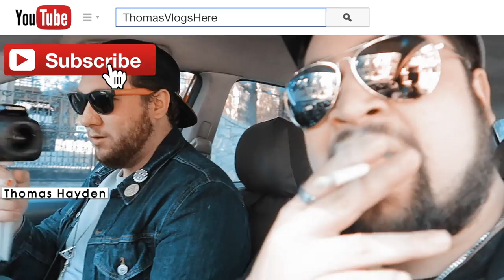HANGING OUT OF A HELICOPTER & NYC MEET UP with Chris Ramsay and Doug McKenzie Vlog (X)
Trying to get to 100k here's where I'm at:
64% . 64.4K/100K

Shoutout to FatLeglessBird my newest sub.. YOU DA BEST!!

𝗦𝗧𝗨𝗙𝗙 𝗙𝗥𝗢𝗠 𝗠𝗘:
𝐗𝐀𝐕𝐈𝐎𝐑'𝐒 𝐑𝐈𝐒𝐄, 𝐓𝐇𝐄 𝐏𝐀𝐒𝐒 ALL HERE!!!

𝗙𝗢𝗟𝗟𝗢𝗪 𝗠𝗬 𝗦𝗧𝗥𝗘𝗔𝗠𝗜𝗡𝗚 𝗖𝗛𝗔𝗡𝗡𝗘𝗟!

Amazon wishlist:

3.206K Views - Feb 3, 2024

Another meet up in NYC with my boy Chris Ramsay and this time some other friends showed up. Thomas Hayden took the trip with me to meet up with Ian Frisch and Chris Ramsay and Nick from NoWayAsWay came by to chill as well. We had a lot of fun meeting up with all of you and talking lots of magic. Also got to see a few new decks of playing cards that aren't out yet. Even did a few performances of Raise Rise. Its always nice to meet new magicians. Then we met up with Doug McKenzie and went on a FREGGIN HELICOPTER !!! Never in my life did I think I would do such a thing but Doug made it happen and brought us to fly nyon. Thanks so much Doug and thank all of you. Let me know what you thought about the video and please support my friends as well

Equipment I use:

GoPro HERO4 BLACK
Neewer DVR-160TVC
Canon EOS 5D Mark III
Rode VideoMic
Canon EF 24mm f/1.4L II
LimoStudio 32" 5-in-1 reflector
Sony UWPD11/42 Lavalier Microphone